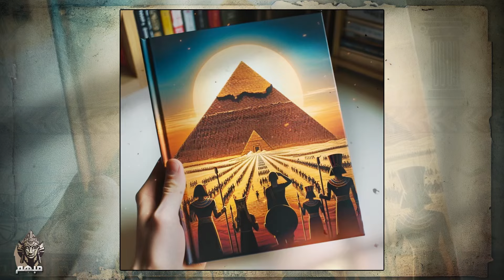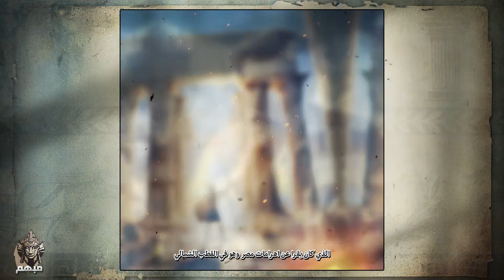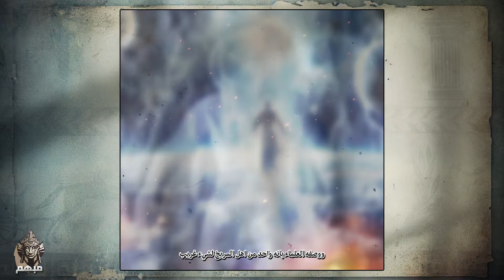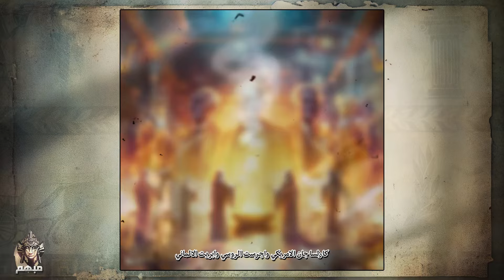ما الذي قالته التماثيل للإسكندر الأكبر؟! | التساؤلات الأكثر غموضاً!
في هذا الفيديو المثير، سنغوص في أعماق أسرار الحضارات القديمة ونبحث عن أدلة تشير إلى إمكانية تواصلها مع كائنات فضائية.

**سنناقش: **

لماذا توجد غرف دفن في هرم الملك سنفرو في دهشور، بينما لا توجد في هرم خفرع؟
كيف تمكن الفراعنة من بناء الأهرامات بدقة هندسية هائلة؟
ما هي التماثيل الحجرية الغامضة التي تتحدث وتتحرك؟
كيف عرفت حضارات المايا رياضيات متقدمة قبل آلاف السنين؟
ما هي الحضارات القديمة التي تحدثت عن كواكب أخرى وسفن الفضاء؟
هل تم العثور على أدلة مادية تشير إلى وجود تقنيات متقدمة في الحضارات القديمة؟
ما هي قصة العقل الإلكتروني الذي عثر عليه في اليونان والذي يعود تاريخه إلى 20 ألف عام؟
كيف رسم البدائيون أنواعًا من الحيوانات المنقرضة قبل وجودهم بملايين السنين؟
ما هي خرائط العالم القديمة التي تُظهر القارات قبل اكتشافها؟
ماذا قالت لنا الأساطير والحكايات عن نزول إنسان من السماء؟
هل هناك صلة بين جميع الحضارات القديمة وتحدثها عن طوفان عالمي؟
من هو "توت" أو "تحوت" الذي نزل على أرض مصر وعلم الفراعنة كل الفنون والعلوم؟
هل تواصلت حضارات أمريكا الجنوبية مع كائنات فضائية؟
ما هي الرسومات الغامضة على جدران كهوف تسيل في ليبيا؟
كيف نفسر وقوع حوادث متشابهة في أماكن مختلفة من العالم في نفس الوقت؟
ما هي القصص من الكتب المقدسة التي تشير إلى تواصل مع كائنات فضائية؟
انضم إلينا في رحلة استكشافية مثيرة عبر الزمن واكتشف حقائق مذهلة قد تُغير نظرتك إلى تاريخ البشرية!